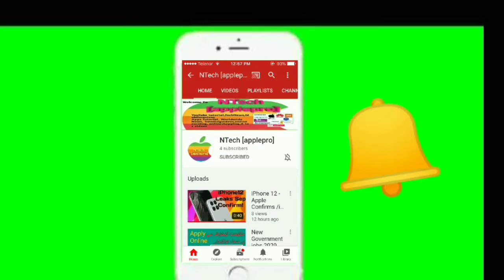Sunday Funday |Doll cycle Toy| Enjoy 🙋🙋